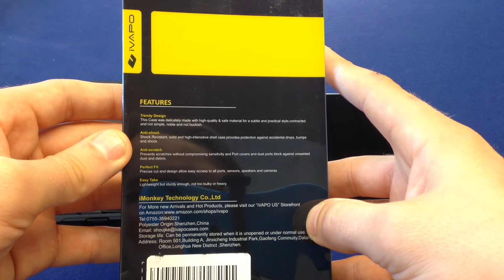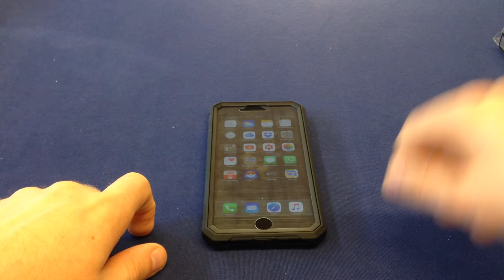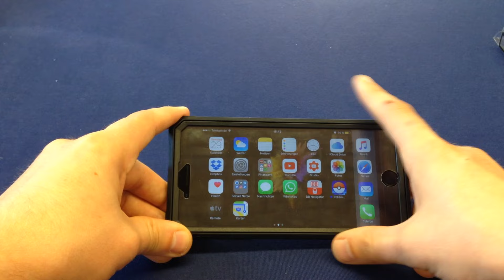7€ Schutzhülle für das iPhone 7 Plus - Taugt das was?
iPhone Rundumschutz für unter 10 € - Does it suck?